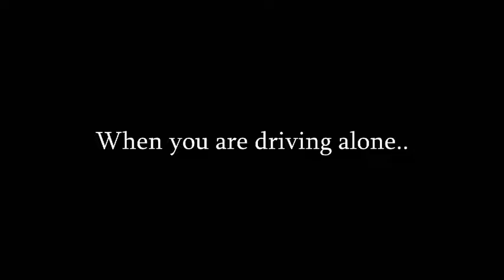Driving alone vs Driving with your parents